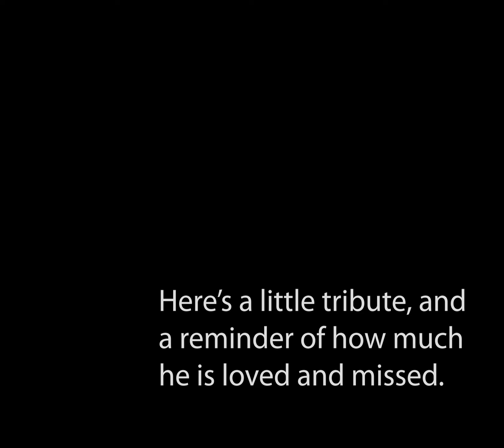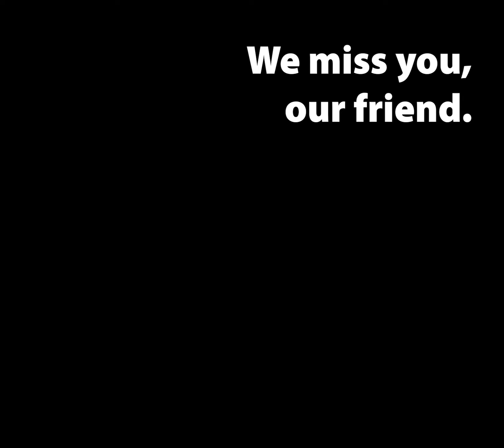A Tribute to Robert DeBellis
A year ago we lost our good friend and colleague, Robert. Words can't describe how much we miss him, so we put together this small tribute to a very large personality.